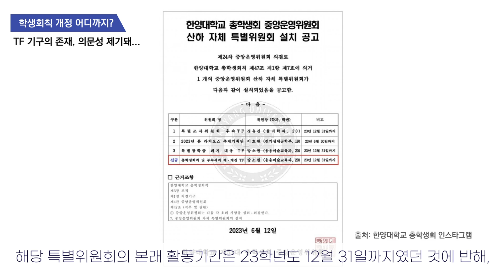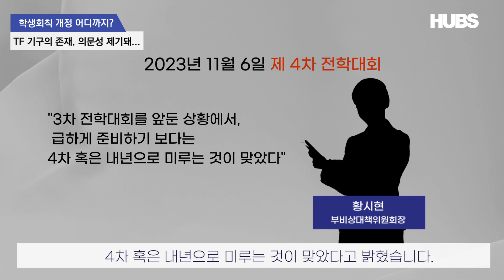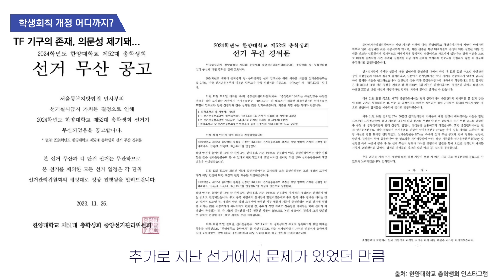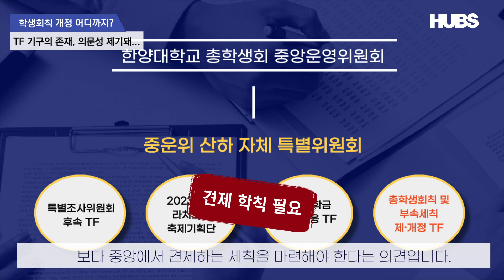[프라임] 학생회칙 개정, 어디까지? 총학생회칙 및 부속세칙 제∙개정 TF 기구 존재, 의문성 제기돼…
-11월 6일 제 4차 한양대학교 전체학생대표자 회의, 총학생회칙 및 부속세칙 제∙개정 TF 기구 활동에 대한 의문 최초로 제기됨

-국어국문학과 정학생회장 측, TF가 오래 전 조직되었음에도 일반 학우 입장에서는 정확히 어떤 사안이 다루어 지고 있는 지에 대해 알기 힘들다는 의견을 밝힘

-TF 측에서 개선한, 혹은 수정 중에 있는 학칙에 대해 명확하게 예시를 들어 달라는 답변을 요청함

-이에 부비대위원장, 인수인계 받을 때 학칙 TF에 관해 활동 진행은 전혀 없는 상황이었고, 3차 전학대회를 앞둔 상황에서 급하게 준비하기 보다는 4차 혹은 내년으로 미루는 것이 맞았다고 밝힘

-자금운용세칙에 대해 다루고 있으나 운용 범위에 대한 명시가 되어 있지 않고, 공고에 대한 사항도 정확히 나오지 않았다고 전함

-특정 사안에 대해 검토 중인 것은 확실하나, 어떤 부분에서 어떤 방향으로 수정하고 있는지에 대한 답변 없었음

기사 전문은 HUBS 유튜브 채널과 한대방송국 홈페이지에서 확인 가능합니다.

아래 링크를 통해 접속하실 수 있습니다.

➡ (링크)

REP_ 윤지우
ENG_ 김민주, 윤리경